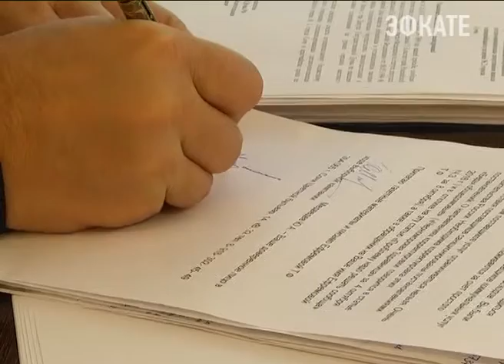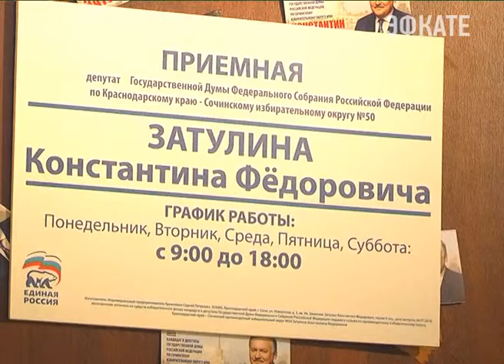Константин Затулин принимает обращения сочинцев. Новости Сочи Эфкате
ЖКХ, газификация, дорожное движение, самострои и недобросовестные инвесторы. Теперь, со всеми возникшими вопросами и проблемами, сочинцы приходят в приёмную вновь избранного депутата ГД по сочинскому избирательному округу Константину Затулину. По работе с сотнями обращений граждан народный избранник уже подводит итоги.
Сочи. Новости.
Телеканал Эфкате.